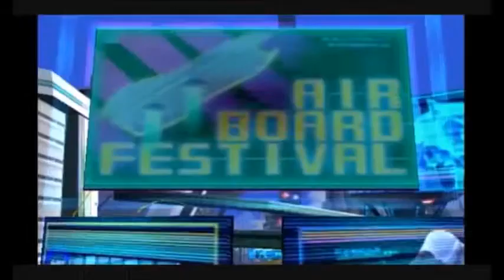Joseph Orangestache Show - Orangestache Plays Sonic Riders